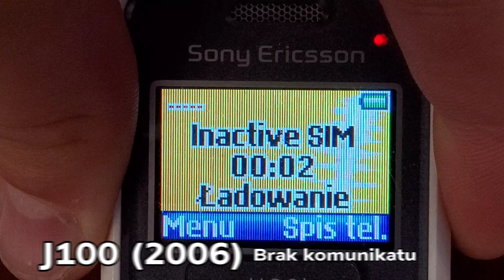Sony Ericsson- Komunikaty / Dźwięki alertów ładowania baterii